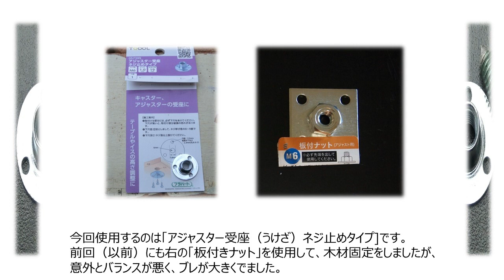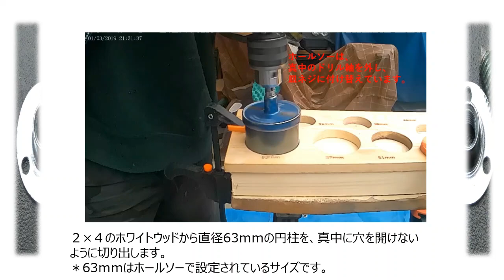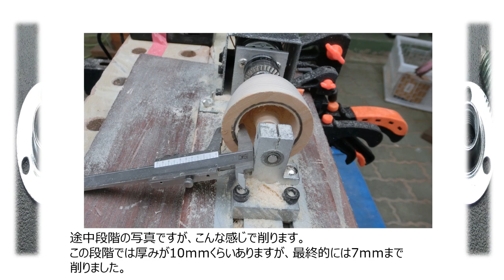5000円の木工旋盤 木材の固定が難しい！別の固定方法も紹介します。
5000円の木工旋盤、前回簡単な木材の固定方法を
紹介しました。これまでにも色々な固定方法を試して紹介していますが、
今回もまた、違う固定方法を紹介します。